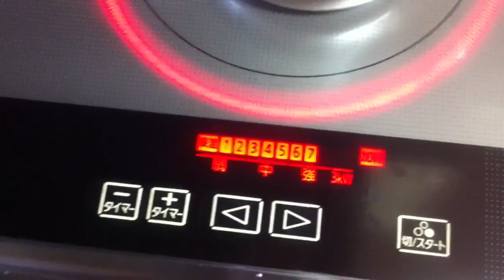How to make their dinner #1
ママよろしく！